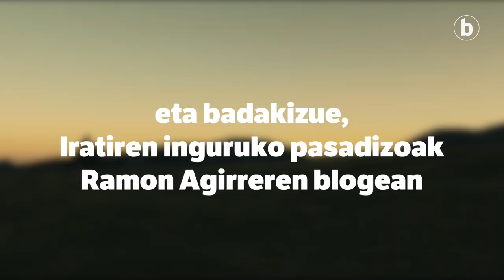Ramon Agirreren bloga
| 'IRATI' filmean hartu zuen parte Ramon Agirrek. Filmaren inguruko bitxikeriak eta antzerakoak bildu eta berria.eus atariko blogean argitaratuko ditu azaroaren 3tik aurrera!